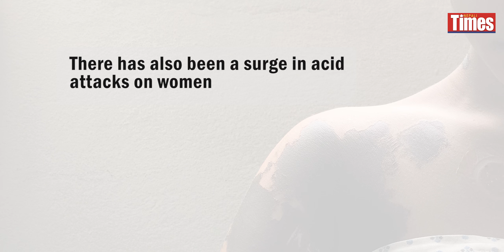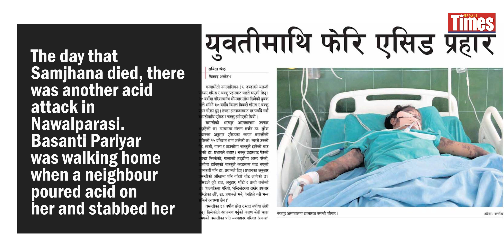acid test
Along with cases of rape and attempted rape, acid attacks on women are also on the rise. These attacks are especially horrific since they disfigure the victim for life, even if they survive. In most cases, the root cause is the same as in rape, and often it is to take revenge for rebuffing an advance. Monika Deupala reports on this epidemic.